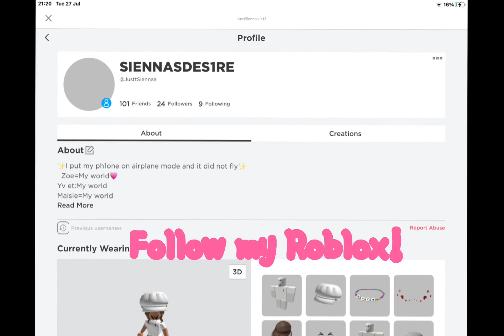New intro made!💗||Flxoral🌷🌊🐠🤩🍉🍭✨